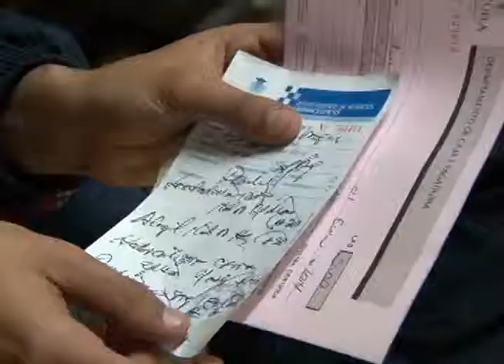REDUCCIÓN DEL PRESUPUESTO AL HOSPITAL ESCUELA